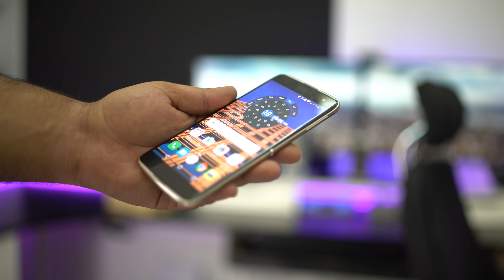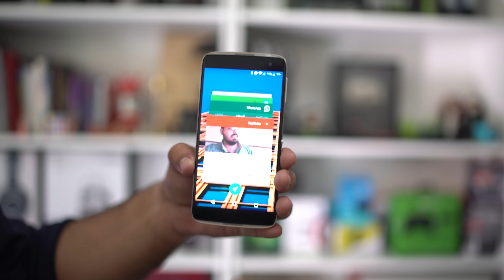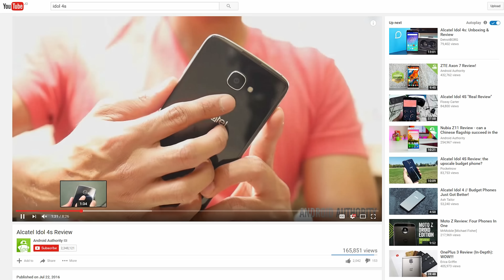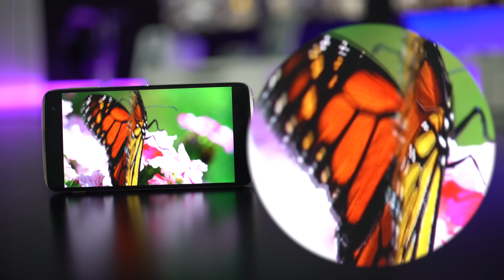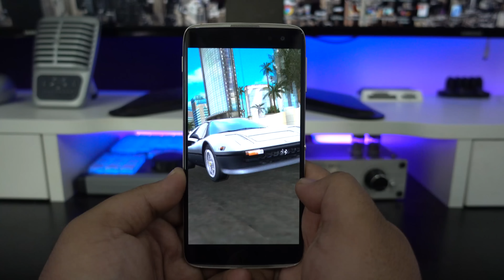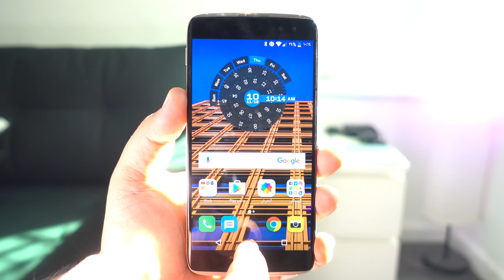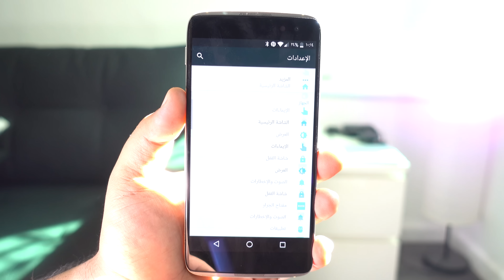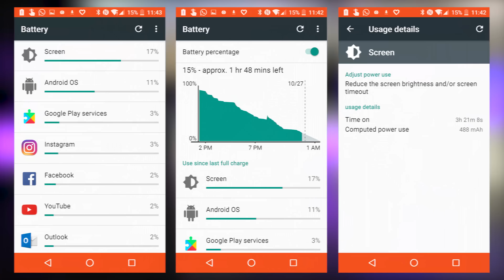معاينة جهاز Idol 4S من الكاتيل!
رابط شراء الجهاز (نسخة أمريكا مع البصمة)